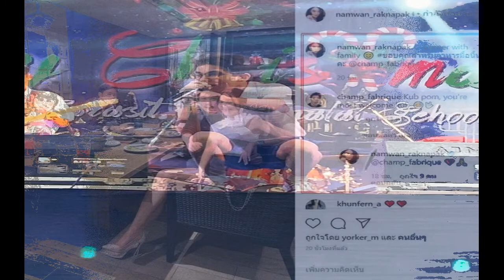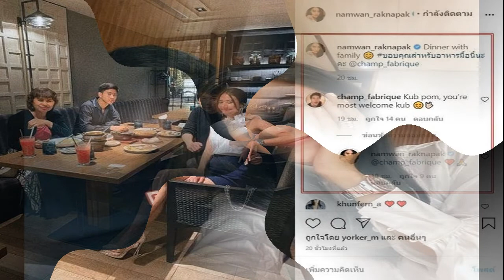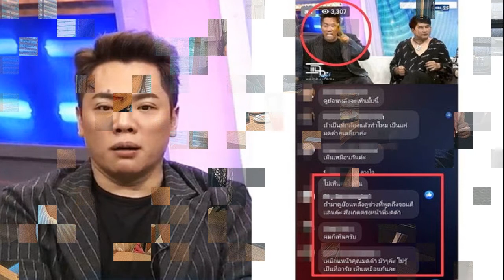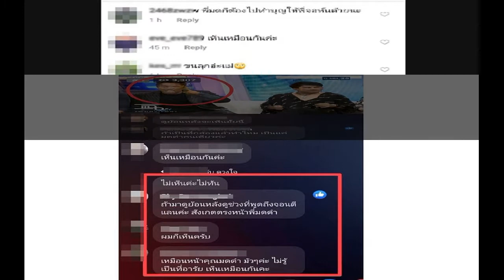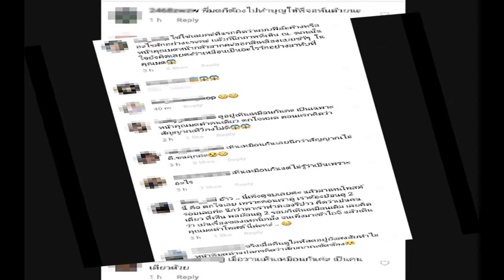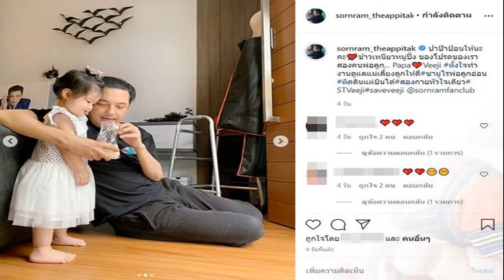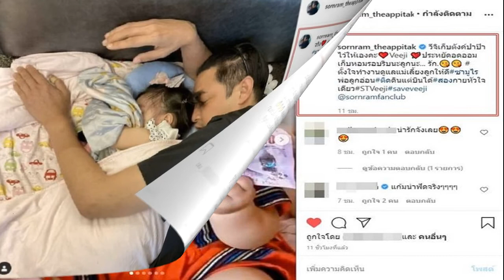ว่าที่พระเอกน้องออโต้ ลูกชายแม่โบว์ แวนดายิ่งโตยิ่งหล่อ แถมร้องเพลงเพราะมาก